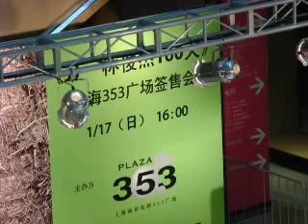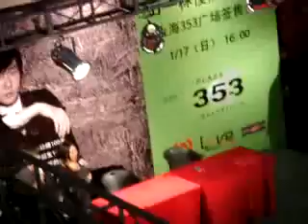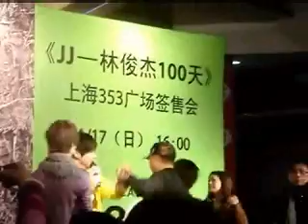JJ 林俊傑 @ 上海 353 簽售會 2010-JAN-17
Shanghai Autograph Session
Jan 17, 2010 4PM
more than 4000 albums were sold and autographed at the event... JJ 加油﹗ fighting!!!

creidts: Tudou and Lin Jun Jie Tie Bar